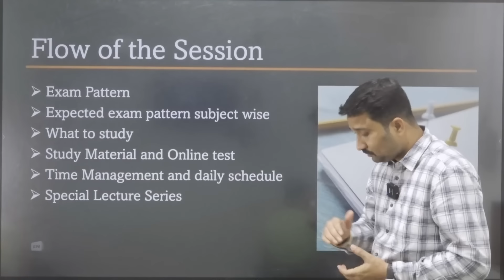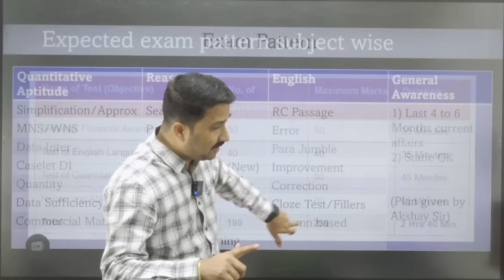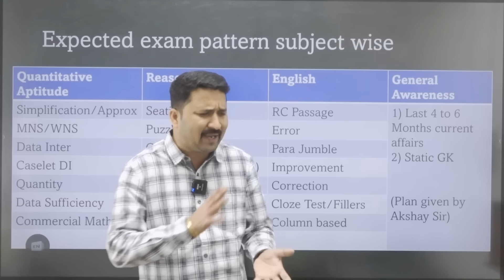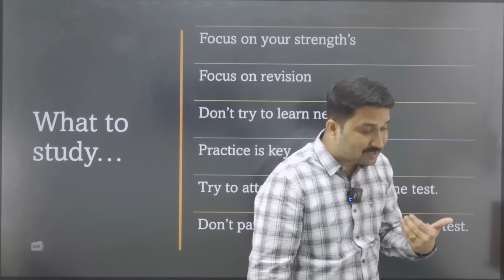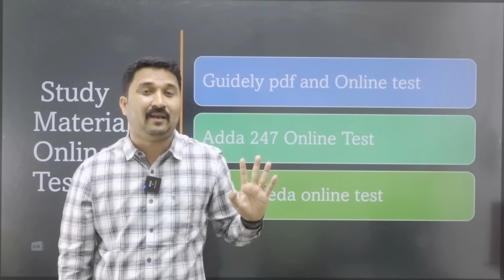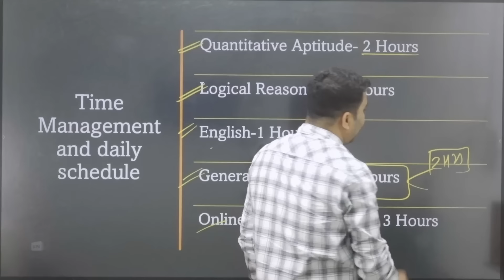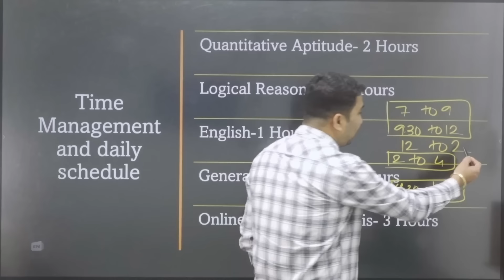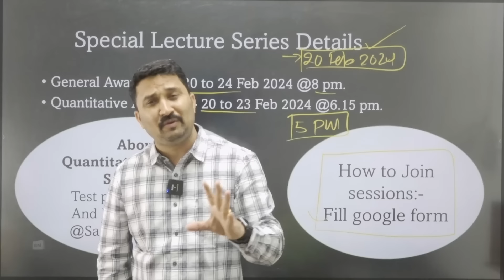SBI CLERK 2024 !! MAINS STUDY PLAN !!